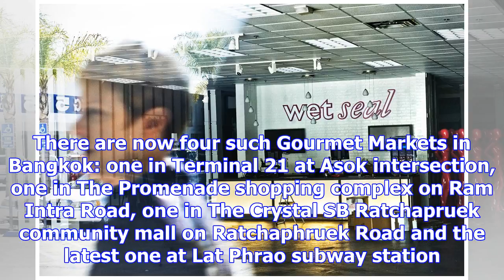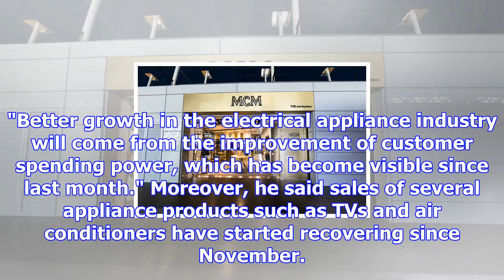The mall seeks partners for stores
The 50-million-baht Power Mall at SB Design Square store had its grand opening yesterday. The Mall G...